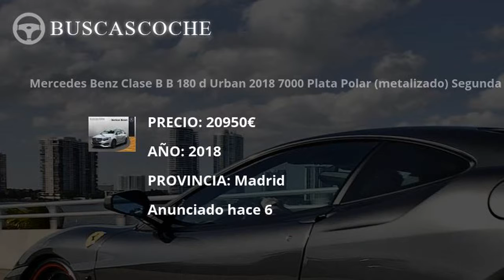Mercedes Clase B en Madrid desde 4950€, mejores ofertas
Ultimos coches Mercedes Clase B usados en venta en la provincia de Madrid, visita para verlos.